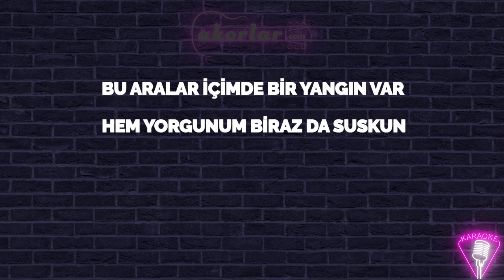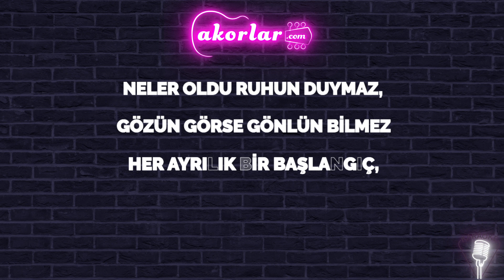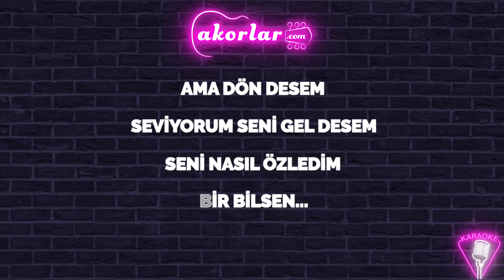Mert Demir - Dön Desem KARAOKE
Prodüktör: Mert Demir
Ud: Tarık Tırıl

Bu aralar içimde bir yangın var
Hem yorgunum biraz da suskun
Sabah olmaz gönülde yar sancın var
Hem dargınım biraz da kırgın

Neler oldu ruhun duymaz, gözün görse gönlün bilmez
Her ayrılık bir başlangıç, bu gidişle sonum olmaz  (yar)

Ama dön desem, seviyorum seni gel desem
Seni nasıl özledim bir bilsen

Zaman olur gözümde yaşlar çağlar
Kah akarlar kah dururlar
Bir an olur dilim de sözler ağlar
Ben aşk derim hüzün olurlar

Bana dön desem, seviyorum seni gel desem